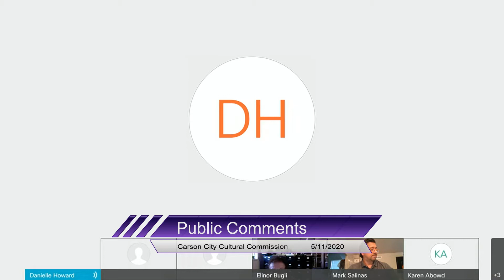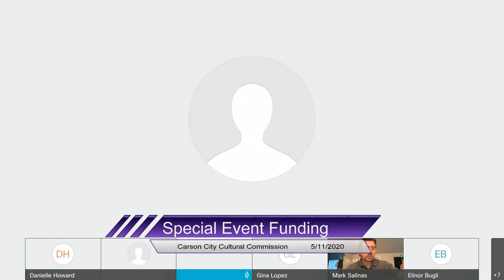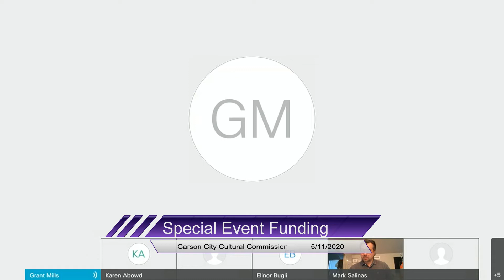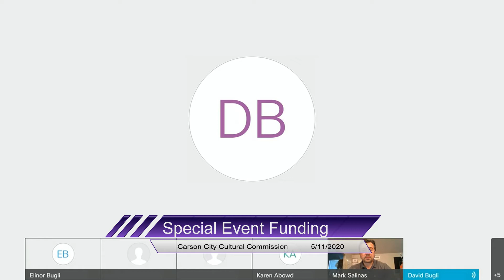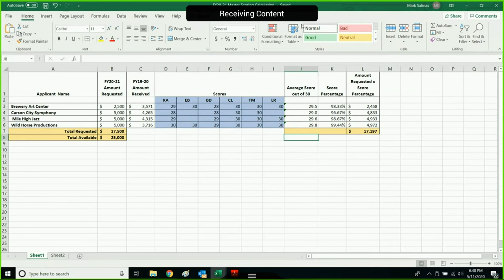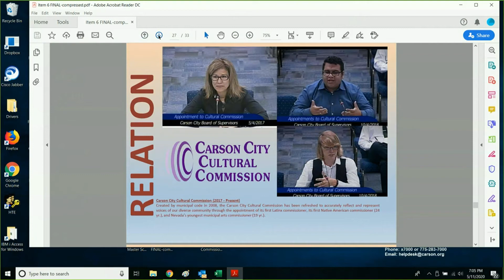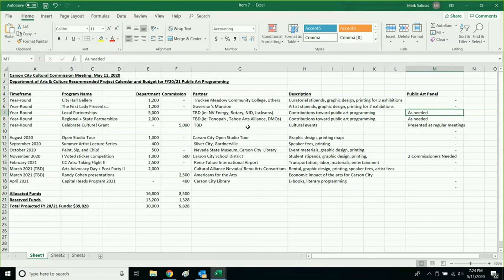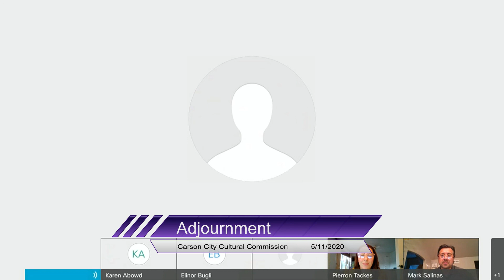Cultural Commission Meeting 5/11/2020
Regular meeting of the Carson City Cultural Commission.